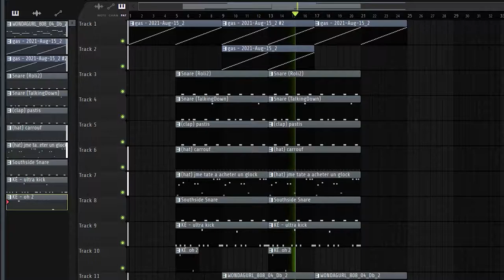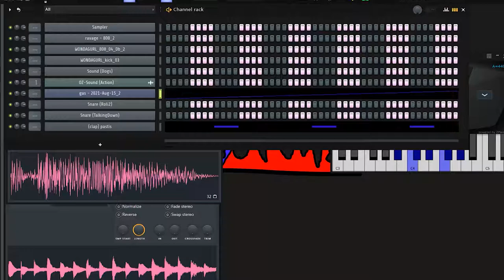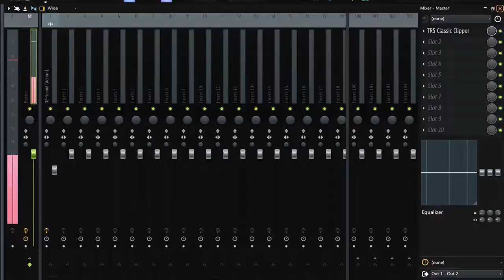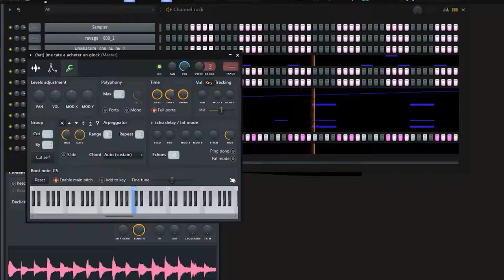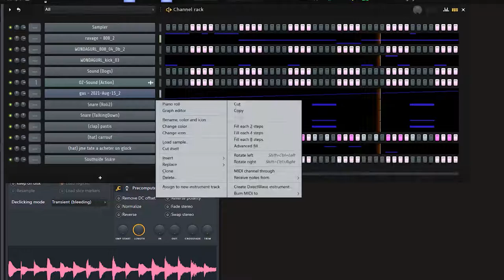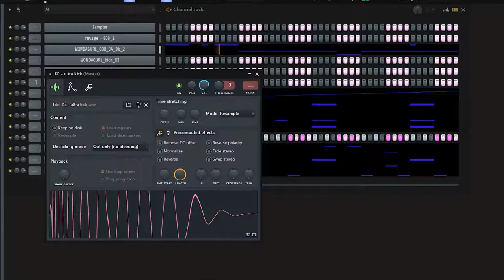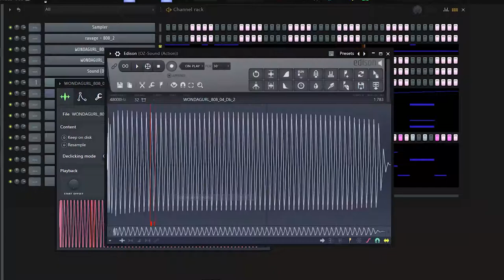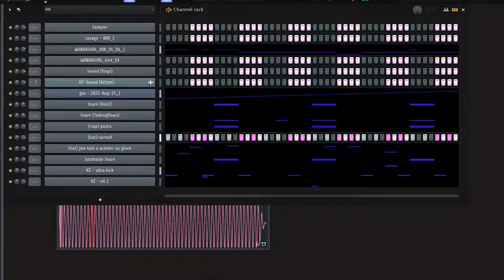How To Make Hard Trap Beats For Travis Scott In Fl Studio | FL Studio Tutorial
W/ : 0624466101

**Channel Announcement***
Hope you guys are doing great I will be creating a second Percival Beats channel for exclusive tutorials. and More in this channel i will continue uploading beats and continue as usual.

ignore:
How to make beats in fl studio,fl studio tutorials,how to make a beat for travis scott, travis scott type beat tutorial, travis scott melody tutorial, how mike dean makes melodies, how to make a melody like mike dean, travis scott type beat 2021, travis scott fl studio tutorial, making a fire beat from scratch, prodbyjack travis scott